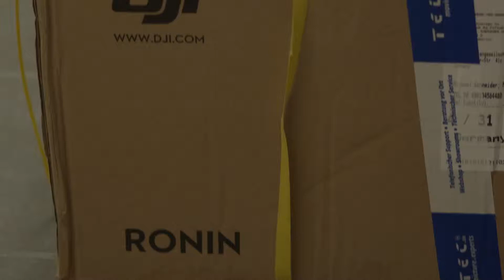DJI RONIN ENTPACKUNG UND INSTALLATION Foto Video Optik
DJI RONIN Foto Video Optik